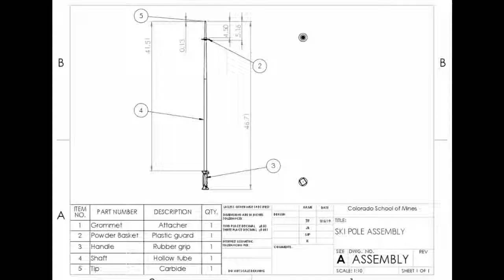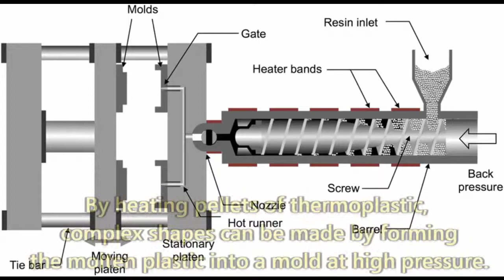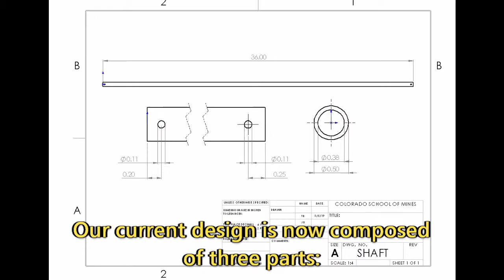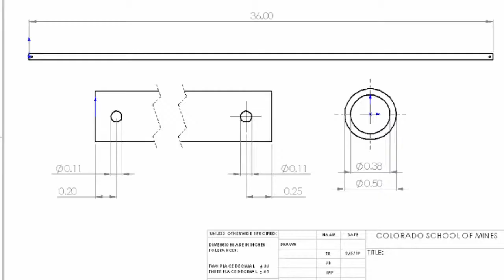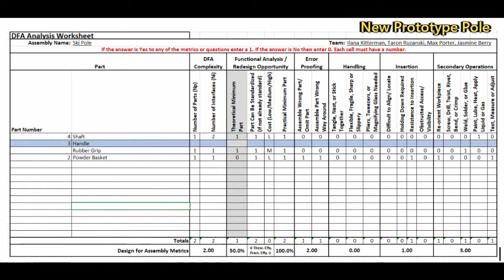Manufacturing Analysis: Ski Poles